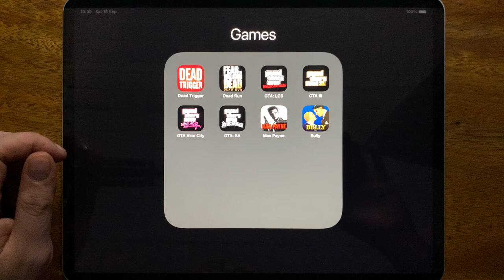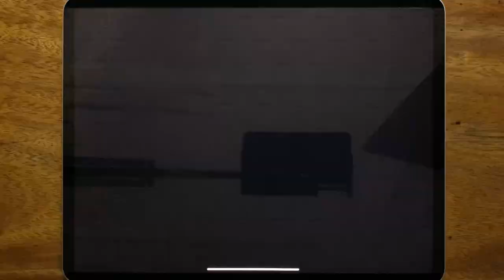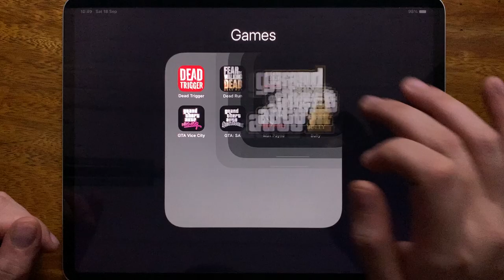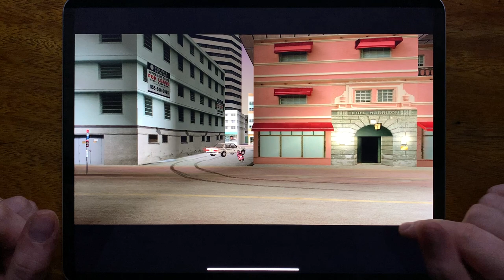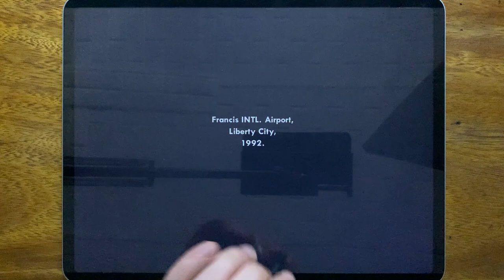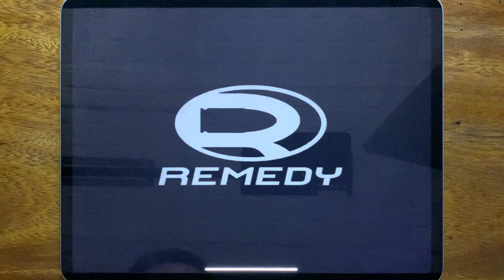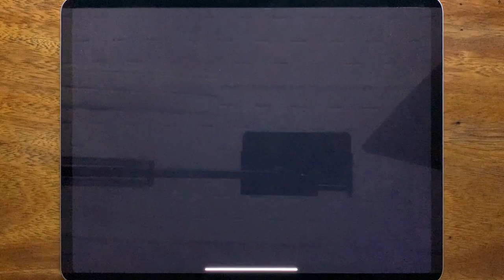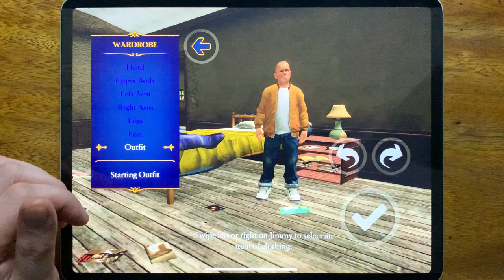Dead Trigger, Dead Run, GTA: LCS, GTA III, GTA Vice City, GTA: SA, Max Payne, Bully